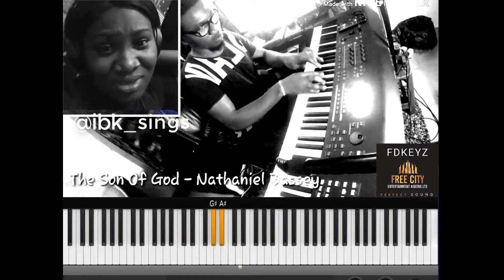Chord Application & reharmonization Series One Trailer - FDKEYZ